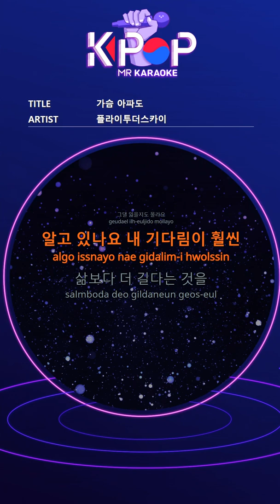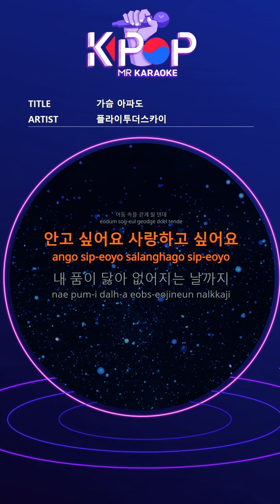[KPOP MR 노래방] 가슴 아파도 - Fly to the sky (Origin Ver.)ㆍChest ache - Fly to the sky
[Eng-Sub]

Twelve more days today
My heart is coming
Even if you are dangerous to me
I can't stop now

Longing for tomorrow, even if I draw all day
I stayed like yesterday

I smile like this even though my heart hurts
It's the first time my eyes are happy
Even if my heart goes down by the tears I swallowed
I'm fine if you're

The lonely, the more tears come
There is an unknown power
If you're tired of sadness, you're hurt
I might lose you

My wait is far
Longer than life
Even if my heart hurts, I laugh like this

If I can't see you again
You won't see anything
Like closing my eyes open
I'll walk in the dark

I want to hug
I want to love
Until the day when the inside wears out

You can throw away the rest of your wishes
I only have one person
Only this one wish
I'm thankful for you

ⓒMusicen. MR